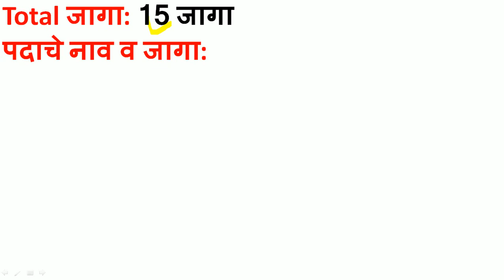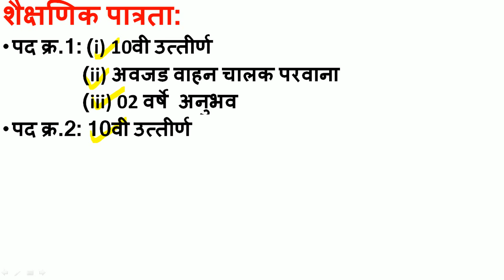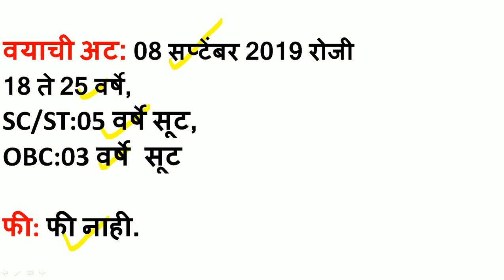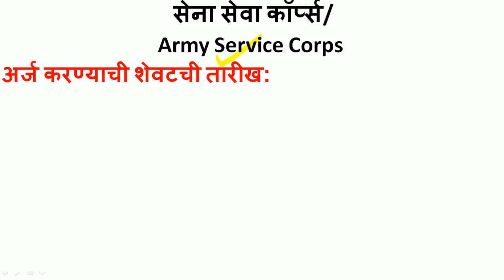सेना सेवा कॉर्प्स | चालक,कामगार,फायरमन पदांसाठी भरती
सेना सेवा कॉर्प्स (Army Service Corps) मार्फत चालक,कामगार,फायरमन पदांसाठी भरती होत आहे.यासाठी अर्ज करण्यासाठी कोणतीही फी आकारण्यात आलेली नाही.